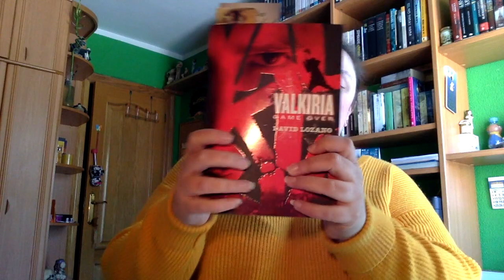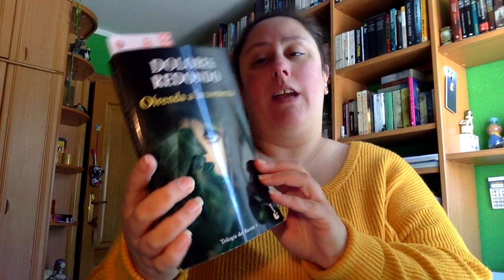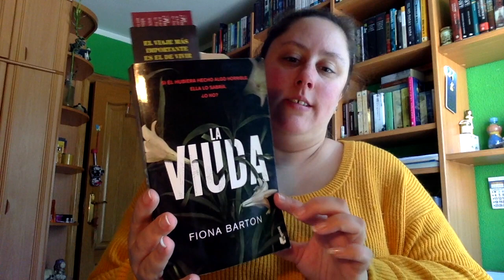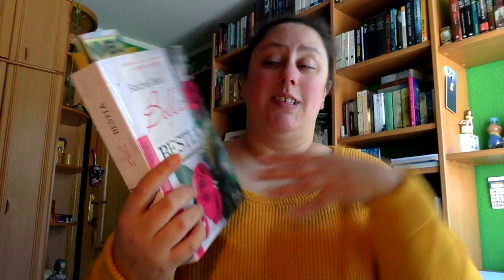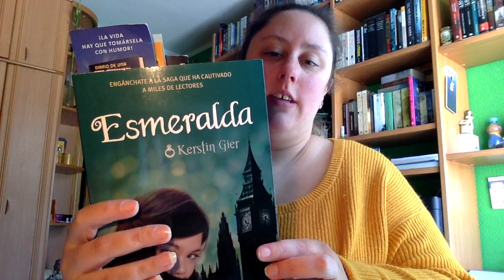TBR Abril 2019